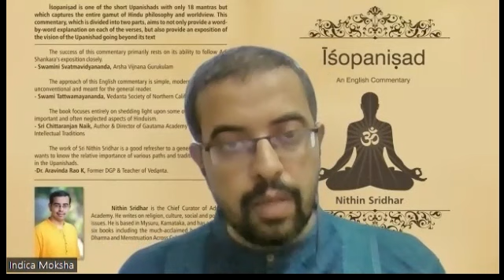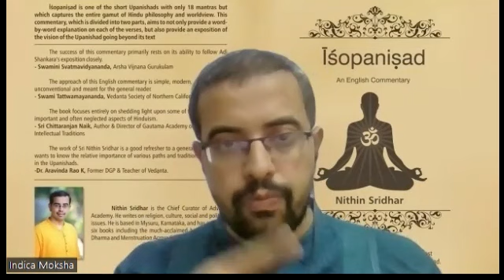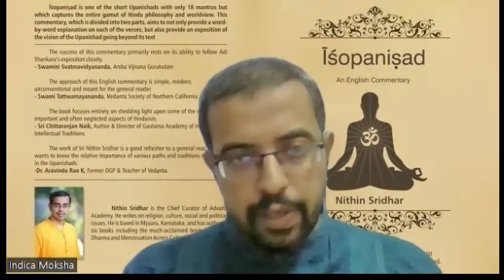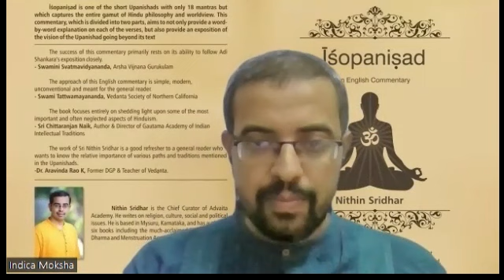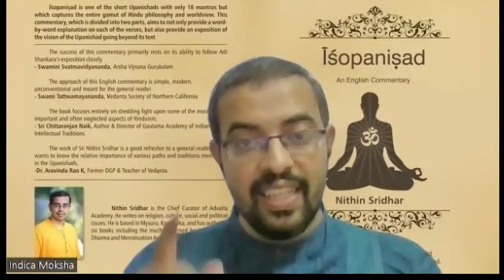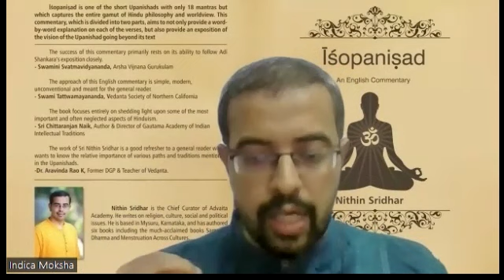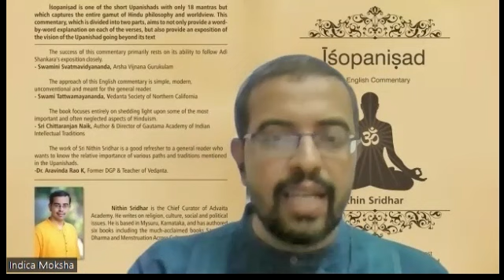Talk by Nithin Sridhar, Chief Curator at Advaita Academy.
A talk by Nithin Sridhar to the students of Sri Sathya sai University for Human Excellence Kalaburagi, on the Topic of Vedantic Roadmap for Meaningful Life.